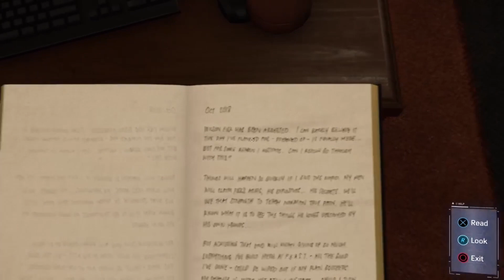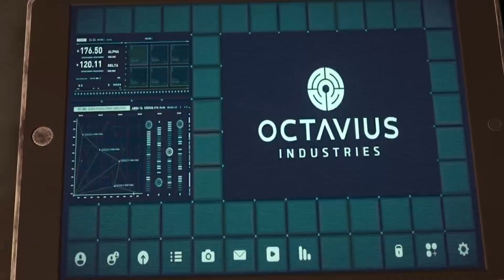Spiderman: Mj is a Sidechick